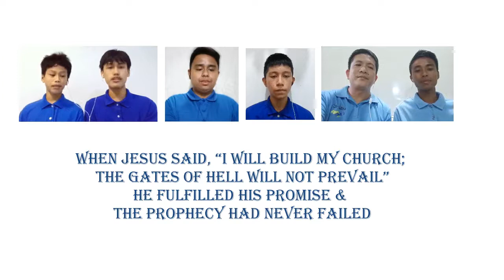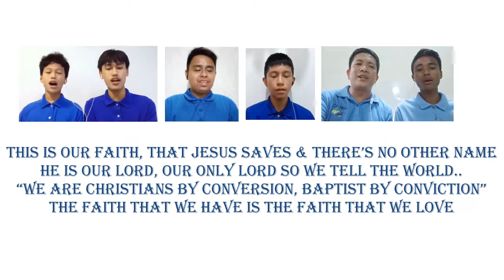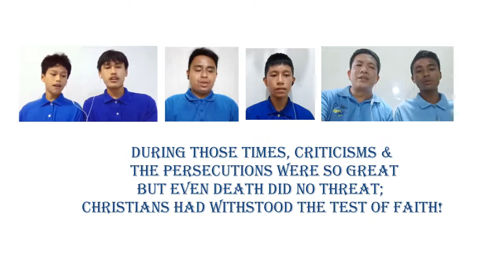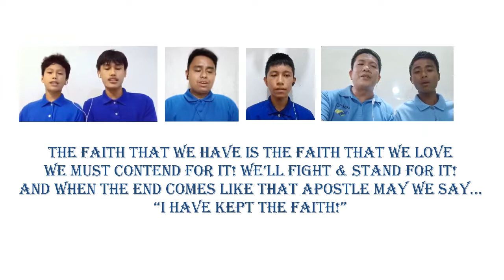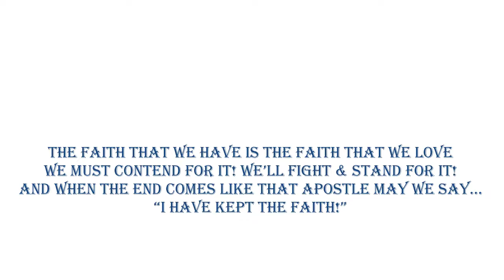The Baptist Faith Song | Virtual | Cover | Lyrics | Men's Ensemble